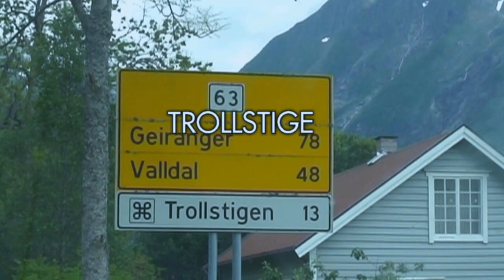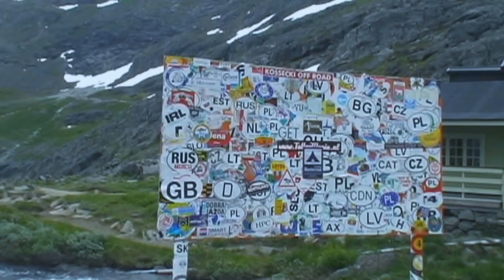Niezwykly Swiat - Norwegia - Trollstigen (Droga Trolli)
Trollstigen, zwana też Drabiną Trolli lub Drogą Trolli, to trasa złożona z 11 serpentyn, o której sami mieszkańcy Norwegii mówią jako o obowiązkowym punkcie wizyty w tej części Europy. Znajduje się w południowej części kraju, w pobliżu miasta Andalsnes. Od wielu lat stanowi jedną z największych atrakcji nie tylko w regionie, ale w całej Skandynawii. Przyciąga zarówno przepięknym położeniem wśród górskich szczytów, jak i nietypowymi zakrętami.